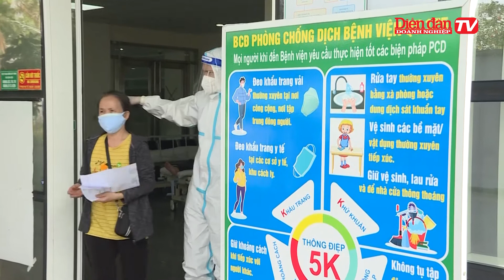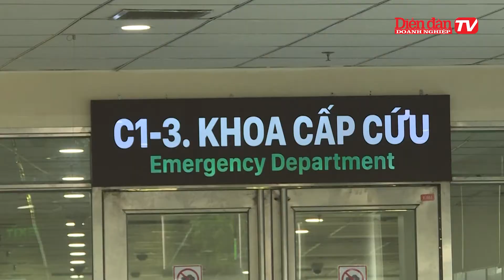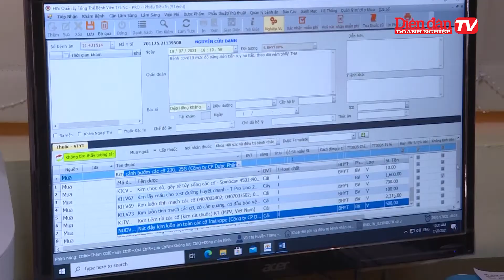48 giờ thiết lập Trung tâm điều trị bệnh nhân COVID-19 tại Bệnh viện Quân Y 175